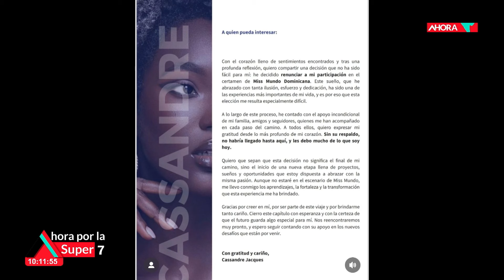Analizando las elecciones de EEUU y el impacto en RD con Julio Hazim